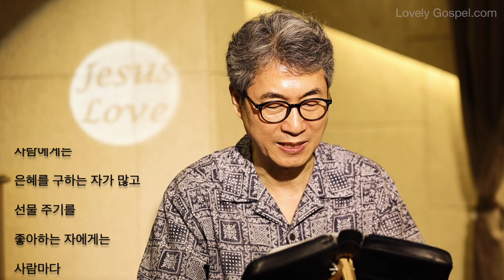홍목사의 잠언 읽기 19장 (피아노: 권유나 - 새찬양 10장, 전능왕 오셔서)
1. 가난하여도 성실하게 행하는 자는 입술이 패역하고 미련한 자보다 나으니라
2. 지식 없는 소원은 선하지 못하고 발이 급한 사람은 잘못 가느니라
3. 사람이 미련하므로 자기 길을 굽게 하고 마음으로 여호와를 원망하느니라
4. 재물은 많은 친구를 더하게 하나 가난한즉 친구가 끊어지느니라
5. 거짓 증인은 벌을 면하지 못할 것이요 거짓말을 하는 자도 피하지 못하리라
6. 너그러운 사람에게는 은혜를 구하는 자가 많고 선물 주기를 좋아하는 자에게는 사람마다 친구가 되느니라
7. 가난한 자는 그의 형제들에게도 미움을 받거든 하물며 친구야 그를 멀리 하지 아니하겠느냐 따라가며 말하려 할지라도 그들이 없어졌으리라
8. 지혜를 얻는 자는 자기 영혼을 사랑하고 명철을 지키는 자는 복을 얻느니라
9. 거짓 증인은 벌을 면하지 못할 것이요 거짓말을 뱉는 자는 망할 것이니라
10. 미련한 자가 사치하는 것이 적당하지 못하거든 하물며 종이 방백을 다스림이랴
11. 노하기를 더디 하는 것이 사람의 슬기요 허물을 용서하는 것이 자기의 영광이니라
12. 왕의 노함은 사자의 부르짖음 같고 그의 은택은 풀 위의 이슬 같으니라
13. 미련한 아들은 그의 아비의 재앙이요 다투는 아내는 이어 떨어지는 물방울이니라
14. 집과 재물은 조상에게서 상속하거니와 슬기로운 아내는 여호와께로서 말미암느니라
15. 게으름이 사람으로 깊이 잠들게 하나니 태만한 사람은 주릴 것이니라
16. 계명을 지키는 자는 자기의 영혼을 지키거니와 자기의 행실을 삼가지 아니하는 자는 죽으리라
17. 가난한 자를 불쌍히 여기는 것은 여호와께 꾸어 드리는 것이니 그의 선행을 그에게 갚아 주시리라
18. 네가 네 아들에게 희망이 있은즉 그를 징계하되 죽일 마음은 두지 말지니라
19. 노하기를 맹렬히 하는 자는 벌을 받을 것이라 네가 그를 건져 주면 다시 그런 일이 생기리라
20. 너는 권고를 들으며 훈계를 받으라 그리하면 네가 필경은 지혜롭게 되리라
21. 사람의 마음에는 많은 계획이 있어도 오직 여호와의 뜻만이 완전히 서리라
22. 사람은 자기의 인자함으로 남에게 사모함을 받느니라 가난한 자는 거짓말하는 자보다 나으니라
23. 여호와를 경외하는 것은 사람으로 생명에 이르게 하는 것이라 경외하는 자는 족하게 지내고 재앙을 당하지 아니하느니라
24. 게으른 자는 자기의 손을 그릇에 넣고서도 입으로 올리기를 괴로워하느니라
25. 거만한 자를 때리라 그리하면 어리석은 자도 지혜를 얻으리라 명철한 자를 견책하라 그리하면 그가 지식을 얻으리라
26. 아비를 구박하고 어미를 쫓아내는 자는 부끄러움을 끼치며 능욕을 부르는 자식이니라
27. 내 아들아 지식의 말씀에서 떠나게 하는 교훈을 듣지 말지니라
28. 망령된 증인은 정의를 업신여기고 악인의 입은 죄악을 삼키느니라
29. 심판은 거만한 자를 위하여 예비된 것이요 채찍은 어리석은 자의 등을 위하여 예비된 것이니라